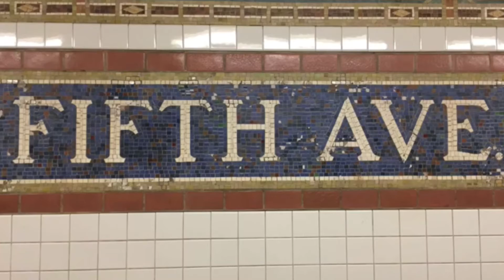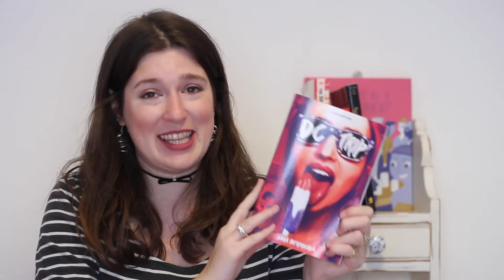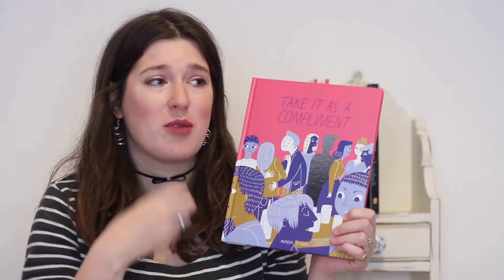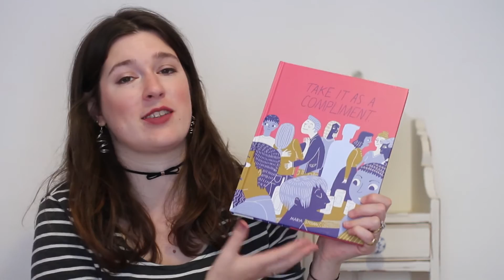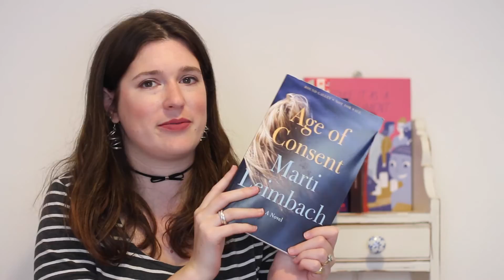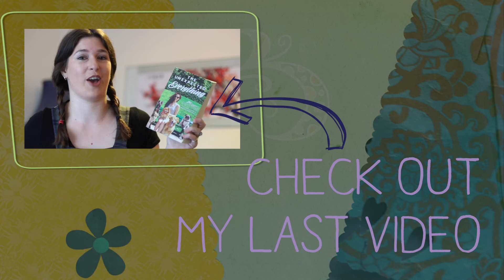🇺🇸 BOOK PARTY IN THE USA 🇺🇸 | Drinking By My Shelf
OPEN FOR TIMECODES AND LINKS AND SPECIAL TREATS

I just spent two weeks in New York and Nashville and Byrdstown and while I was there I read these seven books!

1:10 The Summer that Melted Everything - Tiffany McDaniel
2:48 A Little Gay History - R.B. Parkinson
3:44 DC Trip - Sara Benincasa
5:39 Rebellion - Josephine Boyce
6:26 Take it as a Compliment - Maria Stoian
7:15 Harry Potter and the Cursed Child - Jack Thorne and J.K. Rowling
9:44 Age of Consent - Marti Leimbach